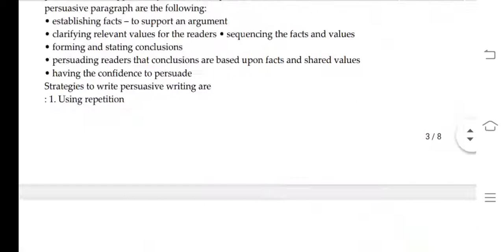BEGS 183 Ignou Solved Assignment 2020-21